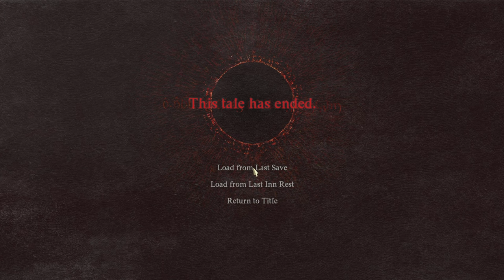#03 Dragon's Dogma 2 Gameplay - Exploring all classes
Embark on an epic journey through the fantastical realm of Dragon's Dogma 2 with our latest adventure, "Dragon's Dogma 2 Gameplay - Mini Let's Play to Explore All Classes"! 🏰🔥

Join us for a brief glimpse into the immersive world of Dragon's Dogma 2, the highly anticipated sequel to the beloved action RPG. Developed by Capcom, this sequel promises to deliver an even deeper and more expansive experience than its predecessor. Dive into a richly detailed fantasy world filled with mythical creatures, treacherous dungeons, and epic battles as you uncover the secrets of the Arisen.

In Dragon's Dogma 2, players have the opportunity to explore a variety of different classes, each with its own unique abilities and playstyles. From the nimble and agile Strider to the powerful and resilient Warrior, there's a class to suit every type of adventurer. Discover the strengths and weaknesses of each class as we embark on a journey to test them all in this mini let's play series.

At Syken Plays, we specialize in tactical games and RPGs, and Dragon's Dogma 2 is no exception. Join us as we showcase our strategic prowess and delve into the immersive world of Dragon's Dogma 2. From tips and tricks to insightful guides and reviews, we've got you covered.

Watch now as we explore all the classes that Dragon's Dogma 2 has to offer, share our first impressions, and answer the burning question: Is Dragon's Dogma 2 worth the adventure? Unleash your inner Arisen and join us on this epic quest! 🔗🐉